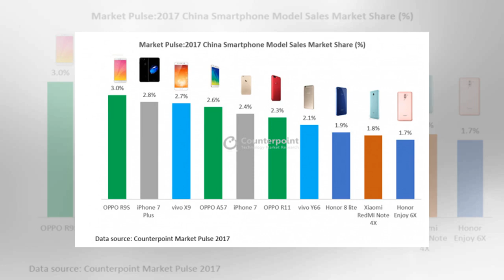Apple's iPhone 7 Plus was second most-popular smartphone sold in China during 2017 by BuzzFresh News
Follow @AppleInsider   By Malcolm Owen Monday, January 15, 2018, 08:13 am PT (11:13 am ET) Analysis into the Chinese smartphone market reveals Apple continues to be a major force in the region, with both the iPhone 7 and the iPhone 7 Plus appearing in a list of the top ten mobile devices sold in the country in 2017 alongside locally-produced rivals. The iPhone 7 Plus was the second most popular smartphone in China across the year, according to the report from research firm Counterpoint, achieving a 2.8 percent market share. The iPhone 7, Apple's other device in the top ten, reached fifth place overall with a 2.4 percent market share. The top spot on the list was the locally-produced Oppo R95 with a 3 percents share, with the firm's A57 and R11 handsets netting fourth and sixth place with 2.6 percent and 2.3 percent shares respectively. Vivo appears twice in the rankings, with its X9 in third with a 2.7 percent share and the Y66 in seventh with 2.1 percent. At the bottom of the top ten ...